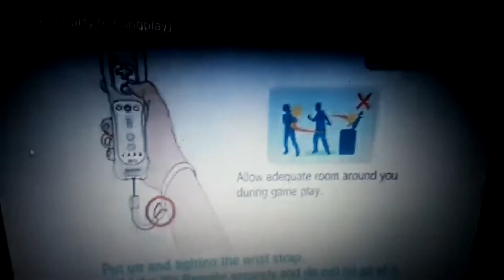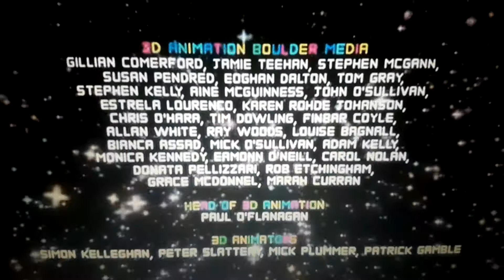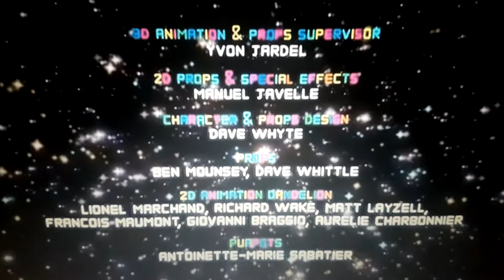Sara Mason cars toon game party 2011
Sara Mason Monday March 7 2011